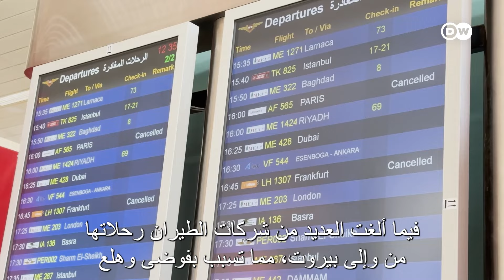تحذيرات لمغادرة لبنان فوراً | الأخبار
يتهافت اللبنانيون والمقيمون لمغادرة البلاد على عجالة بعدما حثت سفارات أجنبية رعاياها على ترك البلاد فورا بسبب الأوضاع الأمنية والتصعيد العسكري المستمر.